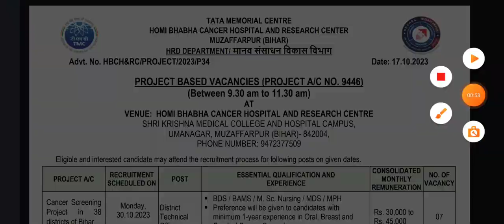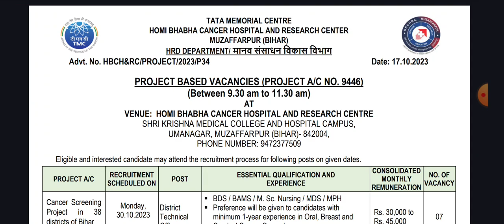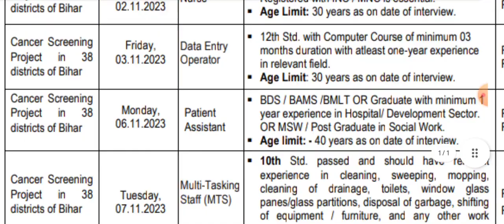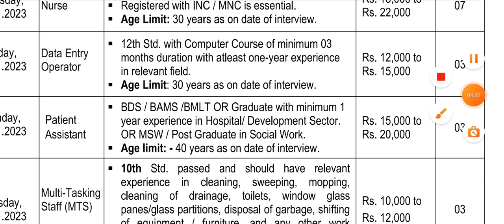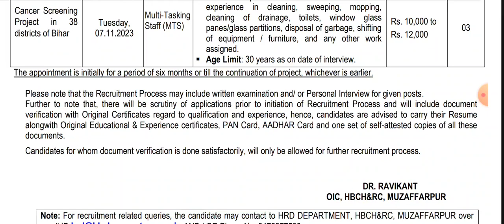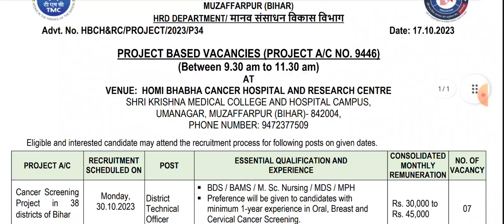Social Work Fresher's Job||MSW/BSW Vacancy 2023||Tata Memorial Centre MSW Job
link for application
office website

httpsUCms95NMVJqfu1ZFgV0PFz9w